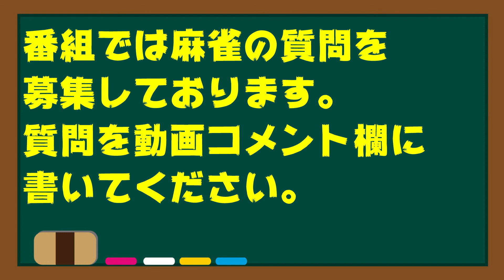【麻雀】河の流れのように？ 梶やんふぢこの麻雀トリビア#17【雑学】